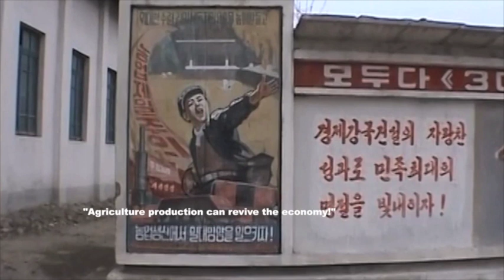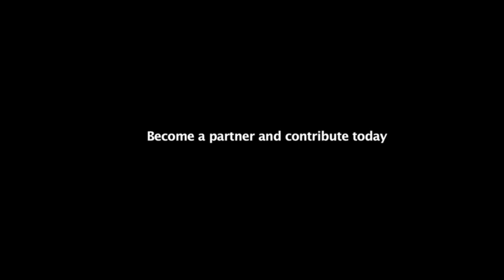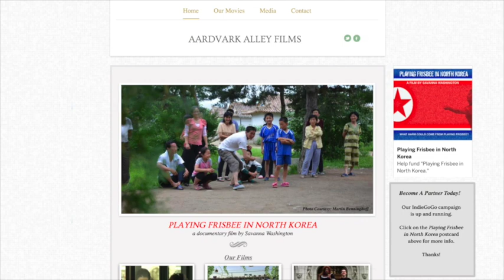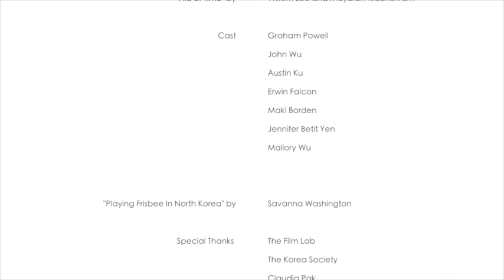Unfinished Works - the Film Lab's Signature Workshop for Writers, Filmmakers and YOU!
The Film Lab's longest running program, Unfinished Works has assisted screenwriters for 15+ years.  Unfinished Works constitutes an avenue for filmmakers, screenwriters, and actors to share and workshop their work at any stage of development for honest feedback. The feedback process includes a reading of the piece by professional Film Lab actors and is carefully structured to provide assistance with drafting, editing, outlining, and more. Lorna Nowve heads up this program.

In this segment, made exclusively for AAFL TV, get a sneak peak at a November 2014 Unfinished Works program hosted by the Film Lab and the Korea Society featuring a tv pilot in progress and a documentary film in progress: "Nic Of Time" is a comedic pilot script in the early stages of development, read by a remarkable cast.  Savannah Washington shared with us some remarkable footage from her documentary, "Playing Frisbee In North Korea.

About The Cast
Talent performing in the television pilot performance read were selected from the Film Lab Actor Directory by Willem Lee and included:
Austin Ku
Erwin Falcon
Graham Powell
Jennifer Betit Yen
Jinn Kim
John Wu
Mallory Wu

About Asian American Film Lab
The Film Lab began in 1998 as collaborative of New York-based filmmakers whose goals were to hone their craft and to share their knowledge, experience and resources. The membership has grown to comprise professionals, artists and other talented individuals who all share the common goal of creating great film and promoting Asian American filmmakers and other filmmakers of color, and the visibility of their stories and characters in film and television.  The Lab now runs monthly programs to promote gender and ethnic diversity in film and television.
The Asian American Film Lab and Jennifer Betit Yen created AAFL TV in August 2013 to address an explosion of interest in diverse, original creative content along with a corresponding rising level of dissatisfaction with mainstream programming for a lack of diversity and/or perpetuation of racial stereotypes.  AAFL TV partnered with NYCMedia, New York City’s flagship media station, to begin airing a television series entitled “Film Lab Presents,” consisting of 30 minute episodes of racially diverse original contemporary entertainment content in January 2014.  The Film Lab currently airs television series, hosted by Jennifer Betit Yen, on NYCLife and CrossingsTV.   Season II is directed by Ryan Hayward.  Season III will begin November 20, 2014, and will be directed by William Alexander Runnels.

The Film Lab is run under the direction of President Jennifer Betit Yen.  Board members include Edwin Wong, Aurora Betson, Daryl King, and others.  For all staff information, visit the website at film-lab.org.  The Film Lab’s other programming includes filmmaking workshops with industry professionals, screenwriting contests, and film competitions, including the annual 72 Hour Film Shootout.  This annual competition, now in its tenth year, has inspired hundreds of filmmakers by helping nascent talent take brave steps towards a filmmaking career.
The Asian American Film Lab is a 501(c)(3) not-for-profit organization.
(view past Shootout films on “AAFL TV”)

Special thanks to editor and videographer Youn Jung Kim.
Reproduction Strictly Prohibited